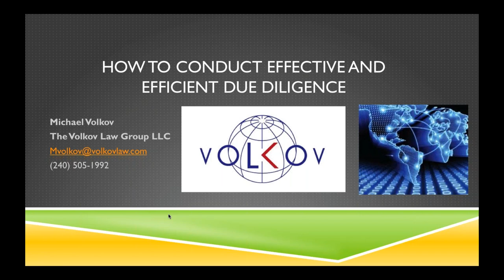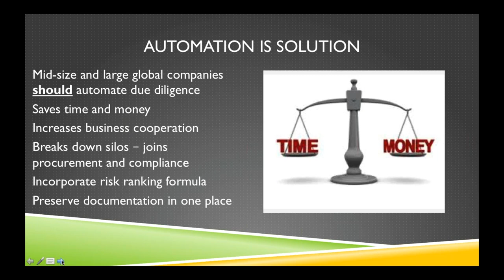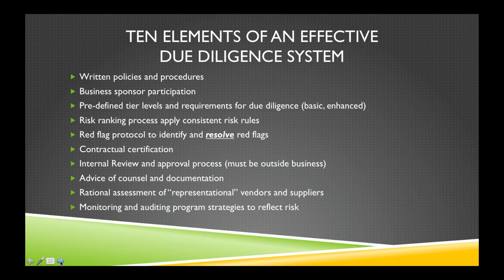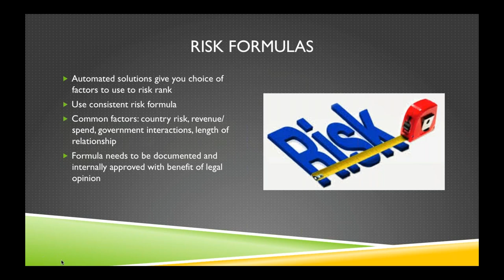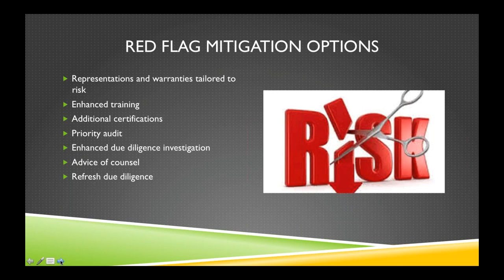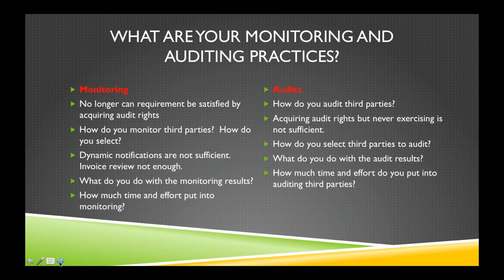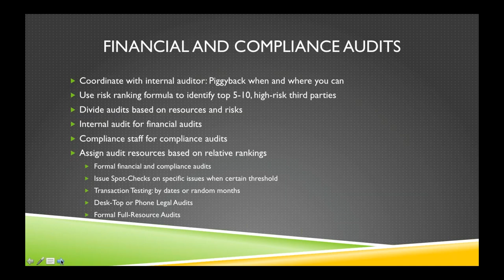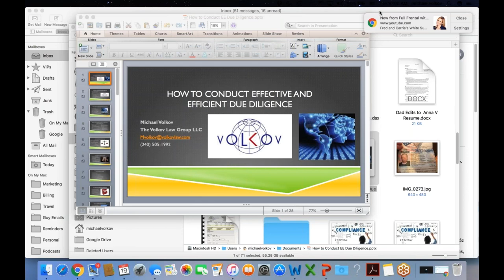How to Conduct Effective and Efficient Due Diligence? (September 2017)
Companies have spent time and resources to design and implement critical due diligence systems. In doing so, companies have to ensure that their program operates efficiently, meaning that the due diligence program does not “boil the ocean” when collecting and analyzing information. It is imperative that companies apply a balanced approach when conducting due diligence to ensure that the program operates effectively and efficiently.

Join Michael Volkov, CEO of The Volkov Law Group, as he reviews due diligence practices and provides practical advice concerning operation of a due diligence program.